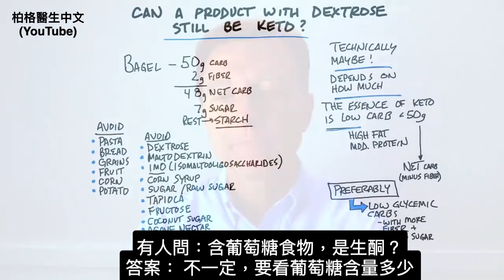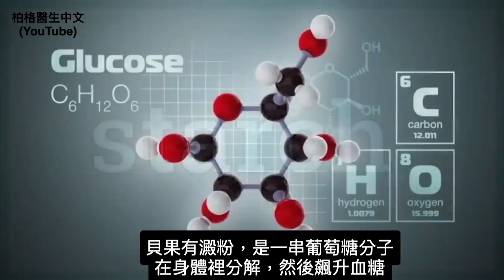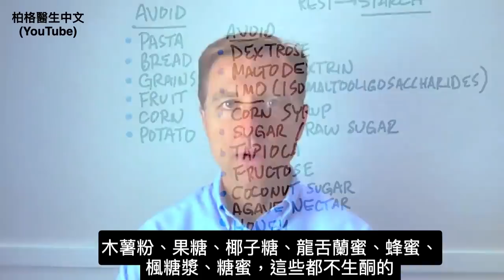含葡萄糖的食品，可能是生酮食品？真正生酮食品,柏格醫生 Dr Berg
時間標記：
0:00 介紹：葡萄糖和酮
0:10 做健康生酮時能吃葡萄糖嗎？
1:17 不同食物如何影響血糖
2:28 『生酮食物』：真的對酮友好嗎？
3:33 分享你的成功故事！

柏格醫生dr berg回答：含葡萄糖的產品是”生酮食品”？

答案是：也許吧！要看產品含有多少葡萄糖。少量沒問題，大量就不是生酮食品.

在健康生酮飲食， 吃升糖指數低碳水，是不會導致血糖急劇上升的碳水。

生酮飲食的本質是降低碳水，保持血糖、胰島素正常。每天吃少於 50 克的碳水.

即使有大量脂肪和適量蛋白質， 吃過量的碳水，不生酮。 所以生酮飲食，每天吃碳水保持在 30 克以下。

一個貝果有 48 克淨碳水（50 克碳水 - 2 克纖維 = 48 克淨碳水）

沒有纖維，血糖會更快飆升。纖維含量越低，食物升糖指數越高

煮熟的馬鈴薯、洋芋片、薯條、貝果會迅速提高血糖。加熱、加工會分解澱粉，使 澱粉容易被吸收，導致血糖上高更快。

以下“生酮食品“成分， 不能含有：
1. 葡萄糖Dextrose
2. 麥芽糊精Maltodextrin
3. IMO（異麥芽寡糖） (isomaltooligosaccharides)
4. 玉米糖漿Corn syrup
5. 糖(包含原糖）Sugar (including raw sugar)
6. 木薯粉Tapioca
7. 果糖Fructose
8. 椰子糖Coconut sugar
9. 龍舌蘭蜜Agave nectar
10. 蜂蜜Honey
11. 楓糖漿Maple syrup
12. 糖蜜Molasses

艾瑞克柏格(Dr Eric Berg)醫生介紹：
56歲，脊椎醫生， 他是弗吉尼亞州、加利福尼亞州和路易斯安那州的3州脊椎科醫生，￼執照一直維持有效。他是全球知名的健康生酮飲食和斷食專家，也是《新體型指南》和KB Publishing出版書作者。